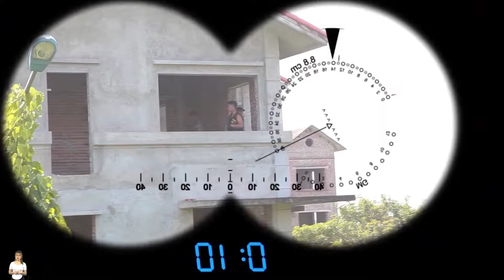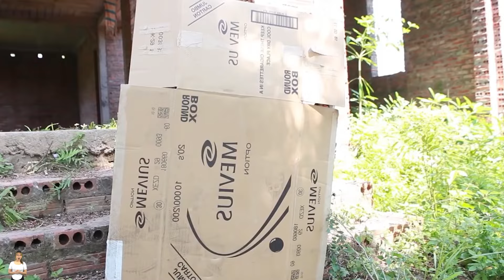3T Nerf War: Police SWAT Warriors Nerf Guns Fight Criminal Tycoon Group Hostage Situation Gone Wrong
3T Nerf War: Police SWAT Warriors Nerf Guns Fight Criminal Tycoon Group Hostage Situation Gone Wrong

Get ready for an epic 3T Nerf War as the fearless SWAT SEAL X team takes on a criminal tycoon group in a thrilling showdown! With Nerf guns blazing, SEAL X and Jack embark on a mission to retrieve a critical laptop from a gang of crafty criminals hiding in an abandoned house. Things take a wild turn when Jack's clumsy moves expose their position, sparking an intense Nerf battle. Watch as the SWAT officers dodge and weave, setting clever traps and taking down the criminals one by one. With action-packed twists and a heart-pounding hostage situation, this family-friendly Nerf adventure promises non-stop excitement and laughs.

00:00 - SWAT Mission Overview
00:48 - Jack's Mistake
03:05 - Criminal Leader's Escape
05:31 - Setting the Trap
06:05 - Robber Attacks CLX
08:07 - CLX Taken Hostage
09:50 - Mission Accomplished